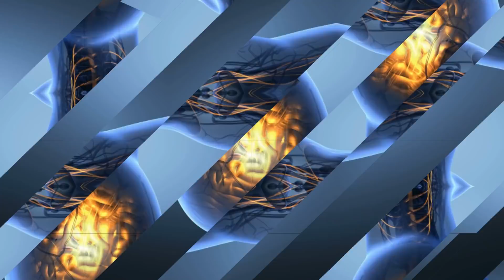इस इंसान के शरीर मे 6 सालो से हैवान पल रहा था लेकिन फिर जो हुवा Monster Inside me